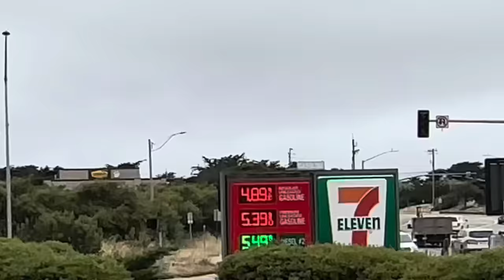আমেরিকার প্রশান্ত মহাসাগরের তীরে নিরীবিলি সুন্দর একটি সমুদ্র তীর..চলুন ঘুরে আসি আজ সেখান থেকে